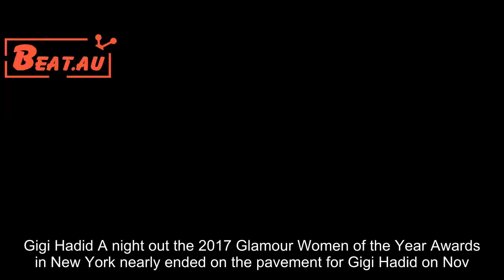Stars take a tumble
Gigi Hadid A night out the 2017 Glamour Women of the Year Awards in New York nearly ended on the pavement for Gigi Hadid on Nov.13, 2017.The model almost face planted after tripping on her gown while leaving the ceremony, but quickly recovered thanks to little sis Bella holding onto her hand.Hadid then flashed her best smile to the paps when she finally stood up, signaling that she was aokay.KEVY/JWNY/Backgrid.